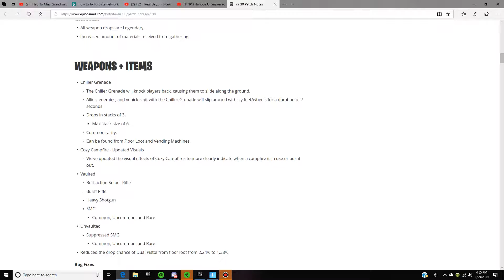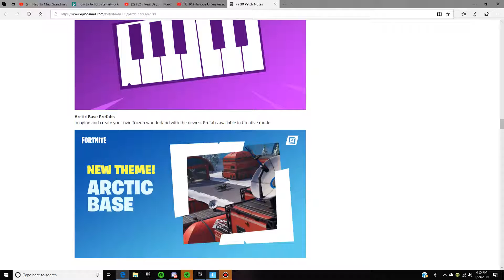THE SILENCED SMG IS BACK!!!!!!!!! *patch 7.30*